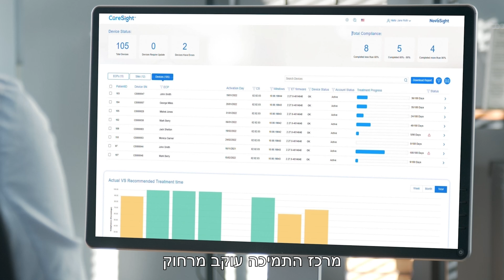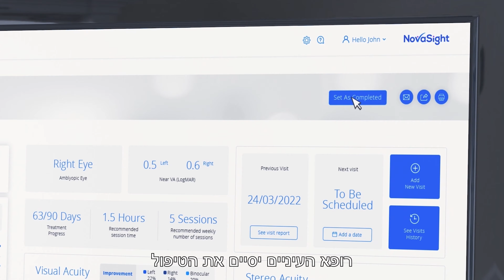CureSight Patient video (FDA cleared) - Hebrew Subs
The CureSight™ is indicated for improvement in visual acuity and stereo acuity in amblyopia patients, aged 4-9 years. It is intended for use by prescription in the comfort of your home. The CureSight™ device complies with FDA regulations and was granted 510(K) clearance on September 29, 2022. Furthermore, it bears the CE mark, signifying its conformity with the European Union Medical Device Regulation 2017/745. NS-01071-R01